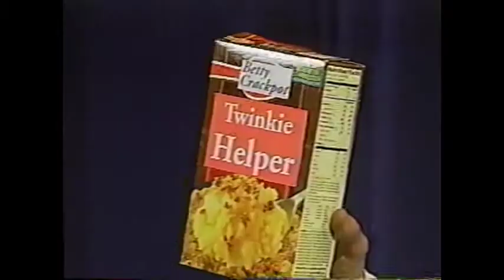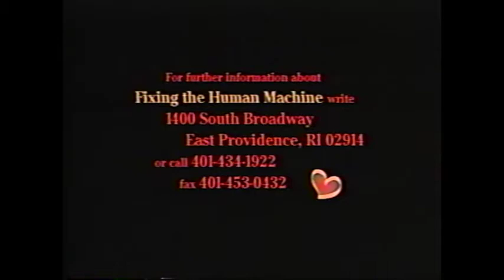Fixing The Human Machine Trailer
Sample reel for Fixing The Human Machine.
Award winning cable access TV show hosted by Cathren Housley.